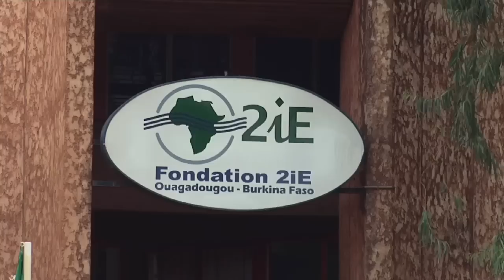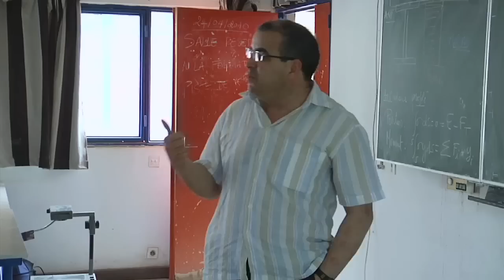2iE : un institut international au cœur de l'Afrique de demain.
A Ouagadougou, capitale du Burkina Faso, 2iE forme les ingénieurs de demain aux métiers de l'eau, de l'environnement, de l'énergie et du génie civil.
Cet institut international d'ingénierie accueille des étudiants de plus de 25 nations.
C'est la première école d'ingénieurs du continent africain dont les diplômes sont reconnus à l'international.
Créé dans les années 70, de la volonté de 14 Etats Africains, 2iE s'est adapté aux défis de la mondialisation. Cet institut fournit les ingénieurs dont l'économie africaine a besoin et limite ainsi la "fuite des cerveaux".
Grâce aux témoignages de professeurs, de chercheurs, d'anciens étudiants, nous comprenons l'enjeu pour l'Afrique d'avoir sur son sol une école de haut niveau.
Avec cette école, unique en son genre, une nouvelle ambition est née pour le continent Africain. Mais peut-on parler de "modèle" pour autant?